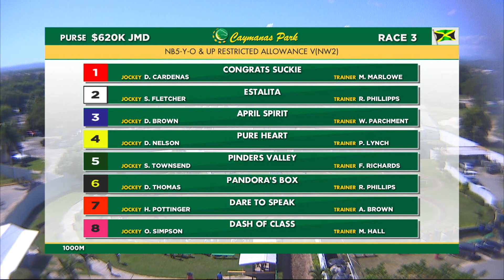PURE HEART - DANE NELSON - 28NOV2020